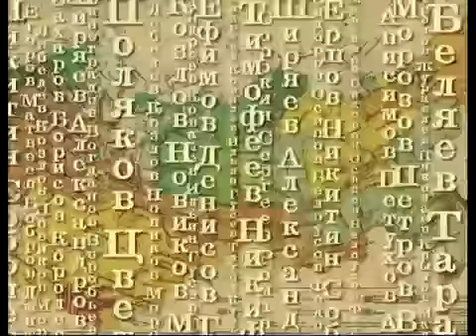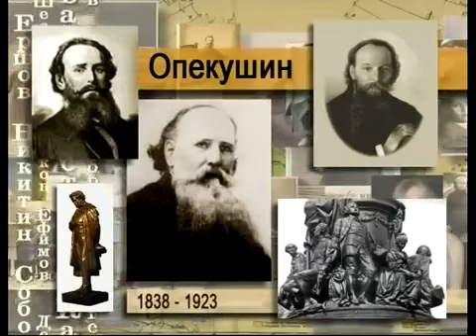Фамилия Опекушин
Рыбницы, Некрасовский район